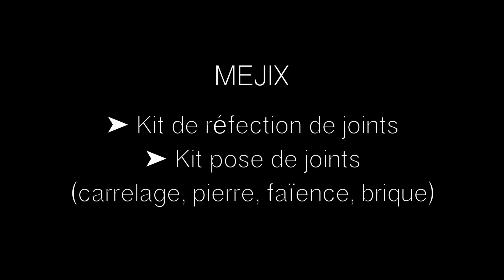Faire et refaire ses joints simplement et facilement - MEJIX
▶️ Retrouver ces produits ici :

Pose de joint
Kit de nettoyage

🔸🔸 Soutenez ma chaine et passez par ces liens pour n'importe lequel de vos achats (Les prix seront les mêmes pour vous) 🔸🔸

🔵🔵 Les outils que j'utilisent, sont classés en catégories pour leurs qualités irréprochables 🔵🔵

🔻🔻 MES OUTILS DE MESURE 🔻🔻

✅ Ma préférence pour les niveaux à bulles haute précision et les lasers haute performance : KAPRO

(- Les niveaux à bulles KAPRO sont de très bonne qualité et surtout beaucoup plus précis que les niveaux à bulles Stabila et Würth.
- Les lasers KAPRO sont mieux conçus que les Dewalt, Bosh Pro, metabo et Hilti, selon mon expérience d'utilisateur. Les KAPRO sont plus précis et plus visibles.)

👉 Point de vente

👉 Youtube : Medid General de medición

Produits en vente sur Amazon
(et sur les sites de vente en ligne) :

- Mètre ruban MEDID : SOFT BLACK 18 mm
- Mètre pliant MEDID : 2 mètres black édition
- Cutter MEDID Premium lame SKH2 (acier carbone)

✅ Site de vente de matériels d'excellente qualité (BTP, plomberie, maçonnerie, mécanique, menuiserie, carrelage, etc..) : WILMART 🇫🇷 htpps://wilmart.fr

🔻🔻 MES OUTILS ET MACHINES D'ATELIER 🔻🔻

✅ Peugeot Outillage 🇫🇷 :
▶️ Rénovateur Brushless 18V :
👉 Brosse nylon
👉 Brosse grain 80
ou
👉 Brosse grain 40
ou
👉 Brosse en laiton

🔻🔻 MATERIEL DE PLOMBERIE 🔻🔻

✅ MEJIX 🇫🇷 : BOUTIQUE SUR AMAZON

🔻🔻 PRODUITS ET GRAISSES 🔻🔻
✅ Les meilleures graisses et produits (dégrippant, lubrifiant etc.) sur le marché 🇫🇷 : GRAISSE BELLEVILLE

► PubYouTube :

Pour des raisons de transparence, l'opinion exprimée dans cette vidéo concernant le matériel testé est bien réelle, et ne fait l'objet d'aucune influence extérieure ni rémunération. Le but est de partager nos expériences dans le domaine du bricolage, nos astuces, et nos créations mutuelles afin de développer des compétences personnelles. Le bricolage par soi-même (DIY) n'exclut pas de prendre toutes les précautions de sécurité et d'hygiène nécessaires. Ces vidéos n'ont pas la prétention de former, mais d'informer les lecteurs sur le matériel de bricolage existant et disponible pour travailler soi-même. Le matériel présente, très souvent, un très bon rapport qualité/prix.
Il se peut que des partenaires nous laissent tester leurs outils dans certaines vidéos pour nous permettre de mener à bien nos projets de création.